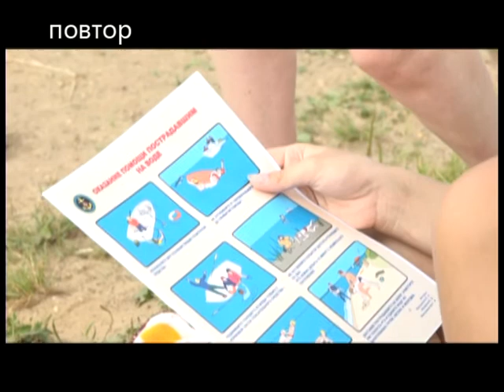Главная тема 21 07 2021